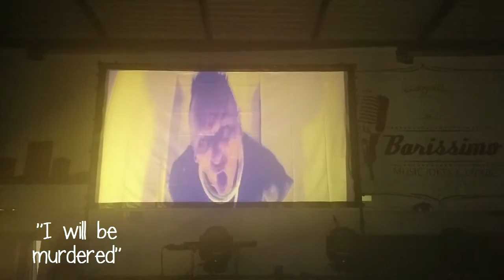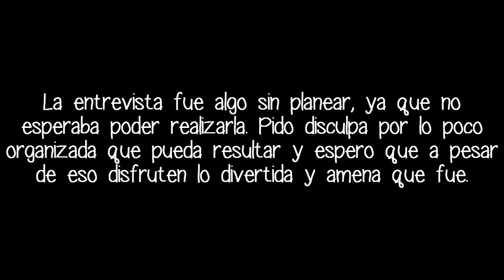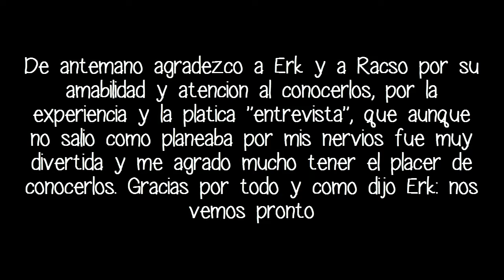💀 🔥 Hocico / Vlog del concierto + Entrevista 🔥 💀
El día de hoy les traigo cómo me fue en el concierto de la banda de Electro Dark, Hocico el pasado día 15 de octubre en Celaya. Al terminar pude convivir con ellos y llevarme una gran experiencia a casa, además de poder hacerles algunas preguntas. Disculpen el audio pero el lugar no tenía una muy buena acustica. Espero lo disfruten y lo compartan.

💋 Edito con Camtasia Studio 8 pro.